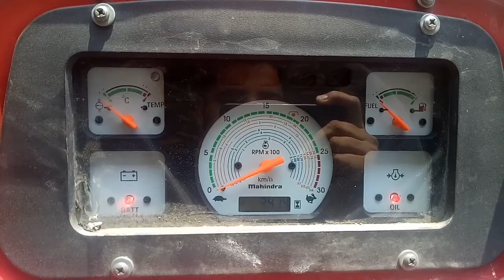Arjun 555 Di 52Hp Category 2021 Model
This is a vedio about mahindra arjun 555 di tractor information.

Topics covered

1 Price of tractor arjun 555 di

2 Full detailed review

3 why customer buy this tractor

4 Best tractor in 52 hp category